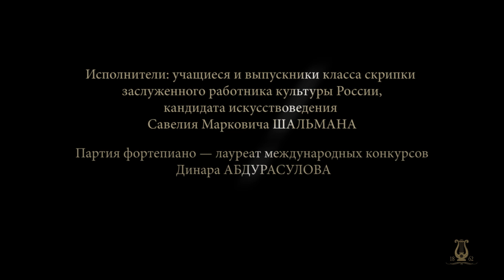Петербургская композиторская школа. Сезон восьмой. Встреча третья. Григорий Корчмар. 21.02.2023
Петербургская композиторская школа. Сезон восьмой. Встреча третья
ГРИГОРИЙ КОРЧМАР. «СКРИПИЧНЫЕ ПОСВЯЩЕНИЯ»
(к 75-летию со дня рождения композитора)
Исполнители: учащиеся и выпускники класса скрипки
заслуженного работника культуры России,
кандидата искусствоведения Савелия Марковича Шальмана
Партия фортепиано — лауреат международных конкурсов Динара Абдурасулова
00:00:00 Вступительное слово
Светлана Нестерова, доцент кафедры специальной композиции и импровизации
00:04:41 Ария для скрипки и фортепиано (1985)
Анастасия Городнина
00:07:57 Рондо для скрипки и фортепиано (1985)
Аглая Михалева
00:12:11 «Ссора Ленского с Онегиным», вальс-парафраз для скрипки и фортепиано (2006)
Анастасия Городнина
00:20:30 «Плачь Иеремии», каприс для скрипки соло (1996)
00:29:09 «Меланхолическая сицилиана» для скрипки и фортепиано (1985)
00:33:03 «Упрямая токката» для скрипки и фортепиано (1985)
Арина Сувинская
«В подражание Вьетану», концертные пародии для скрипки и фортепиано (1985)
00:38:32 I. Интродукция и Тарантелла
Виктория Остапчук
00:48:36 II. Баллада и Полонез
Анастасия Городнина
Два концертных танца для скрипки и фортепиано (1985)
01:02:22 I. Смертельное танго
01:06:23 II. Бравурный галоп
Арина Сувинская
01:11:02 «Мы несем вам мир», маленькая фантазия
для скрипичного ансамбля и фортепиано на темы еврейских песен (2002)
Анастасия Городнина, Аглая Михалева, Виктория Остапчук, Григорий Павлов (скрипка)
Динара Абдурасулова (фортепиано)